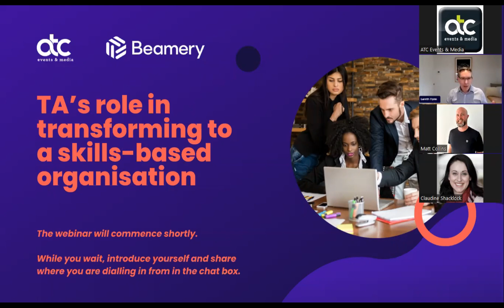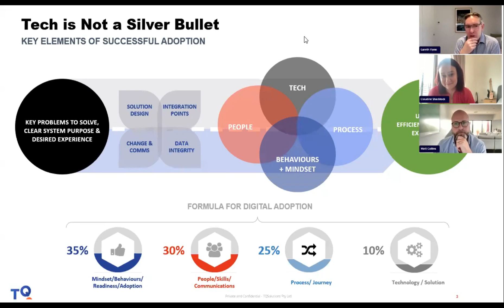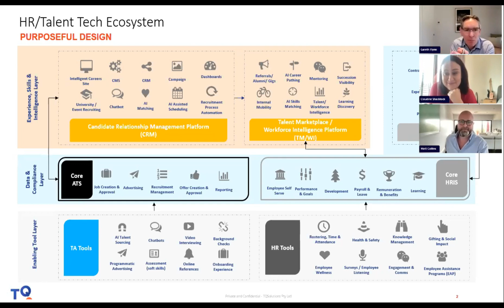Transforming to a Skills-Based Organisation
As we move away from an era of “traditional jobs” and into the new, skills-based world of work, organisations are facing the fact that they need to re-engineer how they attract, retain, and manage talent.

How can TA help close this gap and drive a skills-based organisation?

Grab, Southeast Asia’s leading super app that provides every day services like deliveries, mobility, and financial services, is on a journey to transform to a skills-based organisation.

In this webinar, which took place on Tuesday 17th October 2023, Claudine Shacklock, Grab’s Head of Employer Branding will sit down with Matt Collins, Vice President Asia Pacific, Beamery and Gareth Flynn, Director at TQ Solutions to discuss:

– What it means to be a skills-first organisation
– Where Grab is at in their skills-based transformation, and what they did to get there
– How to identify, track and get the best utilisation of skills across the organisation, while simultaneously looking to develop skills for the future
– The expansion of today’s strategic TA leader’s responsibilities
– What a successful skills transformation looks like from a TA perspective

Want more Talent Acquisition content, insights, and discussion?